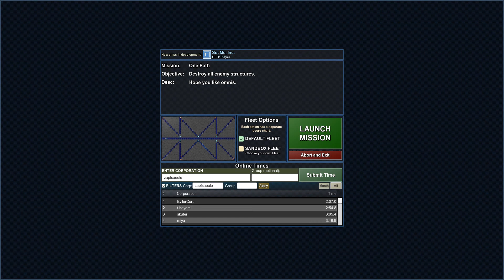Particle Fleet: Emergence EXCHANGE #275 One Path - Bel Eos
Particle Fleet: Emergence EXCHANGE #275 One Path
created by Bel Eos